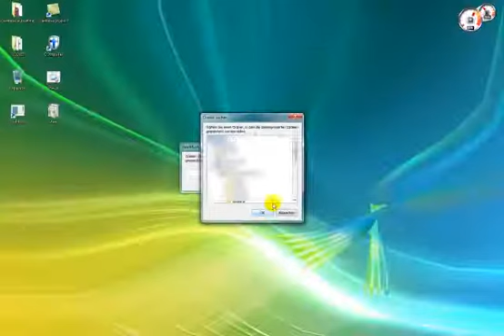Tutorial my Music Uploads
you need just winrar
here the link:

Rihanna California KIng Bed
Usher More
Black Eyed Peas just can´t get enough